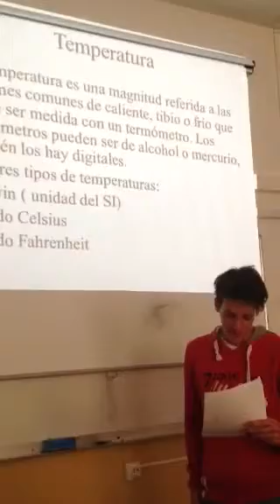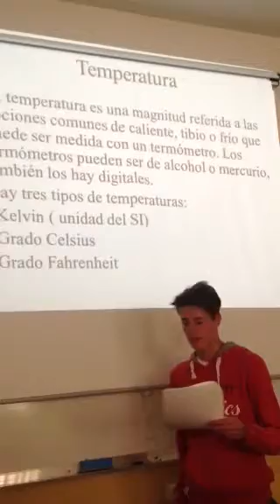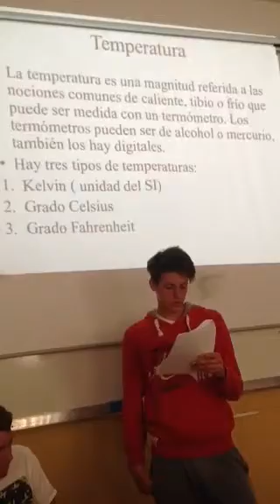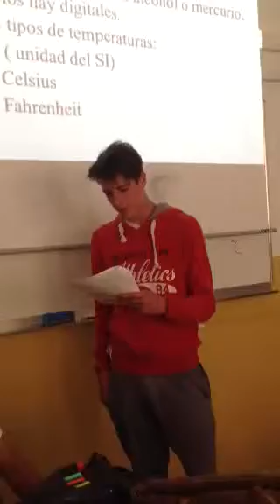Medidas de temperatura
Los compás de 4 nos enseñan todo lo referente a este tema mediante exposición oral